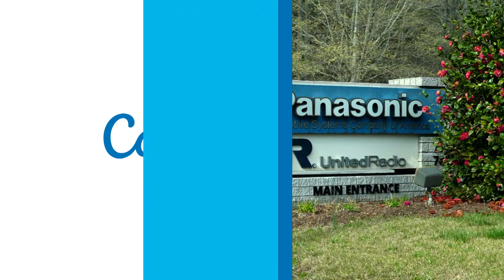Transforming IT at Panasonic Automotive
Justin Herman, Vice President and CIO, Panasonic Automotive understands throwing technology at a problem is not going to solve it. PASA's new mindset is focused on creating more fusion teams and partnering with the business by providing enabling technology with partners like Capgemini.